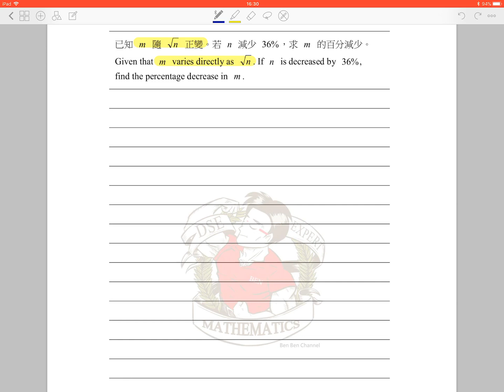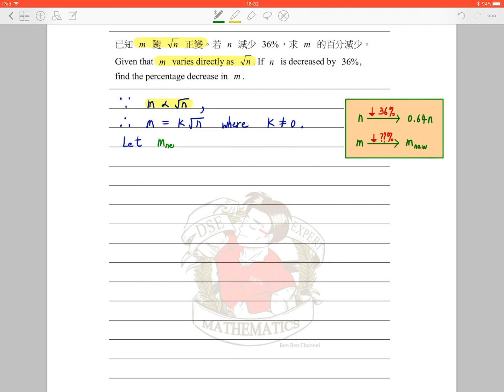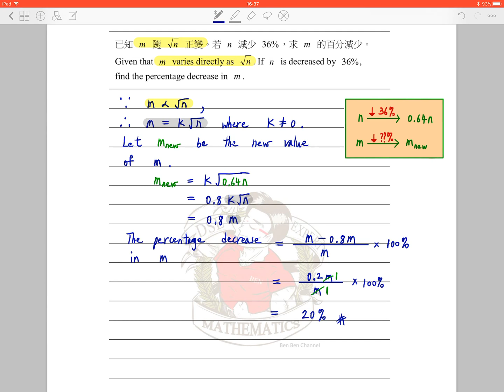BenBenChannel - Ch.9 (Variations) Warm-up zone Q.15